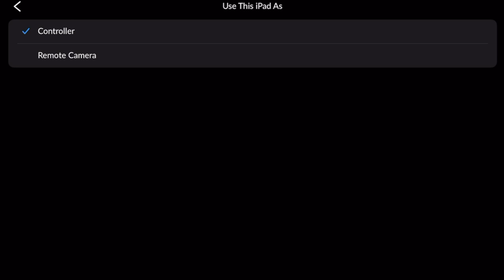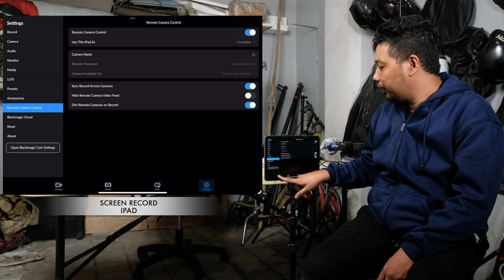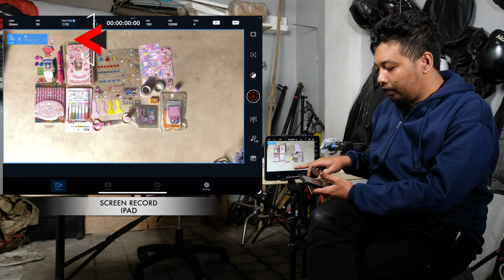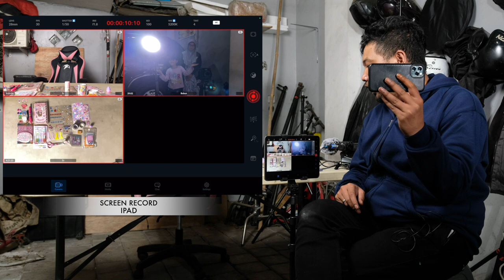RIP Final Cut Camera, Black Magic Camera App Best Aplikasi Kamera Smartphone gratis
RIP Final Cut Camera, Black Magic Camera App Best Aplikasi Kamera Handphone

divideo ini saya mencoba aplikasi kamera HP yang bisa bikin kamera hp lebih maksimal.

GEAR I USE FOR VIDEOS:

Fujifilm X-T2 body only (BTS camera)
Viltrox 13mm Lens (BTS Lens)
Liliput A7S (BTS Monitor)
Aputure Amaran 200D Light
Phottix Octa Softbox 85cm
Sennheiser G4 Clip on microphone

Author / Artist: MaxKoMusic
Duration: 02:47
Track description: Superb dramatic cinematic music by MaxKoMusic.
Moods: Epic, Motivational, Dramatic, Suspenseful
Track:
Patriotic Heroism by MaxKoMusic

Jika temen-temen ada pertanyaan langsung saja comment dibawah, atau bisa kunjungi:
Terima kasih!